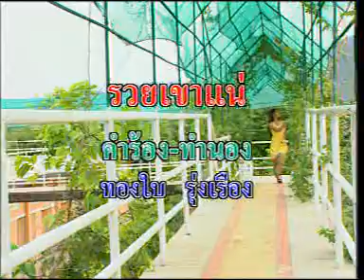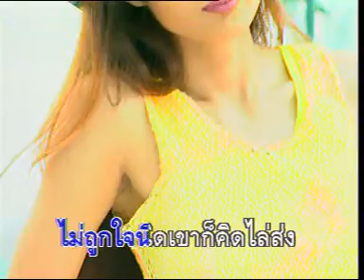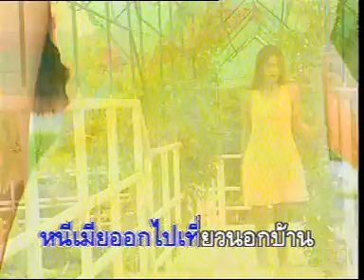Sayan Sanya - Kein Kao Nohk Bahn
Very good Thai Luktung song